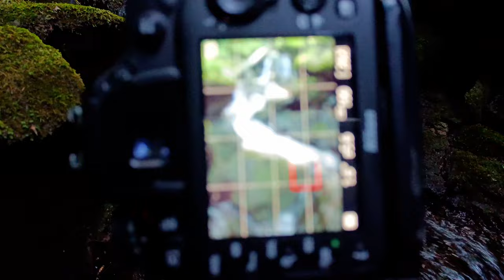Vyhněte se tomuto problému při focení do focus stackingu | Tipy a triky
Focus stacking je samaosobě  velmi těžká disciplína a musíme se ji naučit nejen fotit, ale také upravovat v editaci. Ještě nedávno jsem se však divil, proč v některých případech nelze posládat focus stacking. Na tento problém jsem přišel a tak jsem se rozhodl, že se o něj s vámi podělím. Doufám, že toto video bude pro vás užitečné. Přeji příjemnou zábavu

OBSAH
0:00 Úvod
00:22 Intro
2:30 První kompozice: horizontální
12:45 Druhá kompozice: vertikální
18:39 Co je to focus stacking
21:42 Třetí kompozice:
29:31 Rozloučení
31:02 Závěr

Vybavení:
Nikon D7200